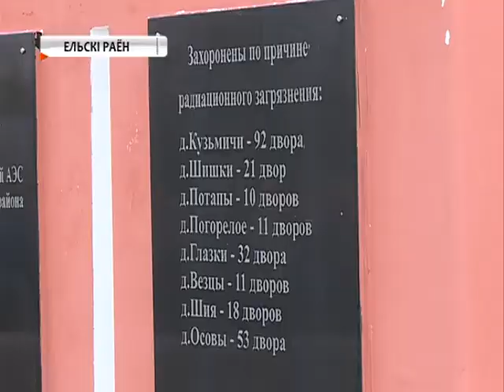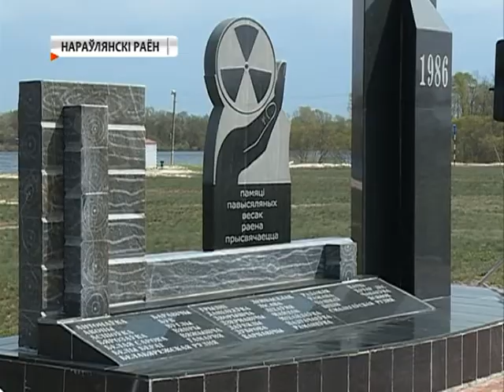Белорусский фонд мира побывал в пострадавших районах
В день памяти и скорби по жертвам Чернобыльской трагедии Гомельское отделение Белорусского фонда мира посетило Ельский и Наровлянский районы. Активисты организации приняли участие в траурных митингах и побывали в выселенной деревне. Наш корреспондент Наталья Игнатенко присоединилась к памятному марафону и узнала, как сейчас живут на пострадавших в результате аварии на ЧАЭС территориях.